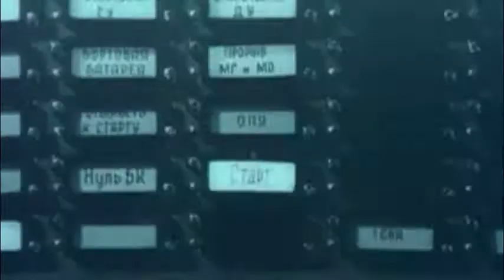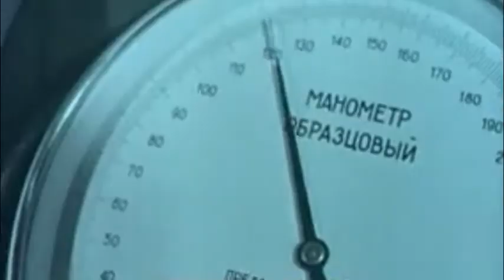Страницы истории. К 100-летию В.П. Макеева.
Надводный старт ракет Р-11 и Р-13 комплекса Д 4. Создание ракеты Р-21. Ракетный комплекс Д-4 с ракетой Р-21 был принят на вооружение постановлением Совета Министров СССР от 15 мая 1963 года. Комплексом с тремя пусковыми установками были вооружены 14 подводных лодок проекта 629А и 7 ракетоносцев проекта 658М. Последние пуски ракет Р-21 были произведены в 1982 году, а в 1989 году комплекс Д-4 был снят с вооружения. За время эксплуатации было выполнено 228 запусков ракет Р-21, из них 193 успешных.
Ракета Р-21 комплекса Д-4 по своему техническому уровню значительно превзошла свою предшественницу ракету Р-13. На ней впервые в СССР был отработан подводный старт, что значительно повысило боевую устойчивость ракетоносцев.